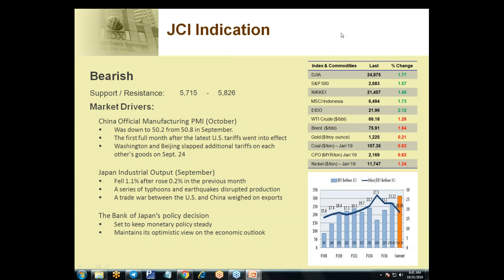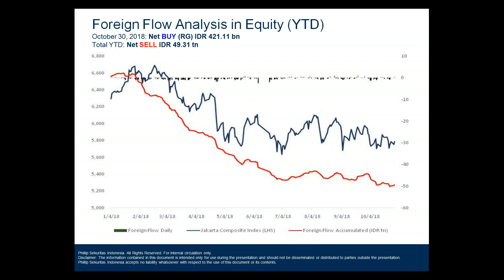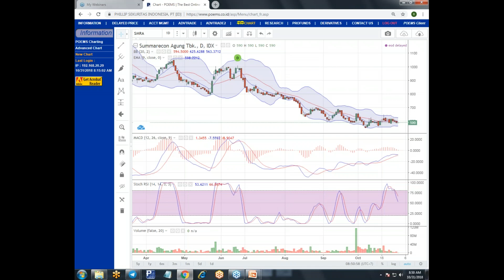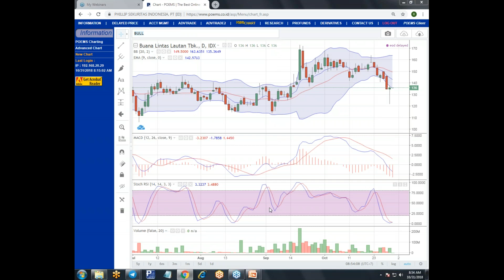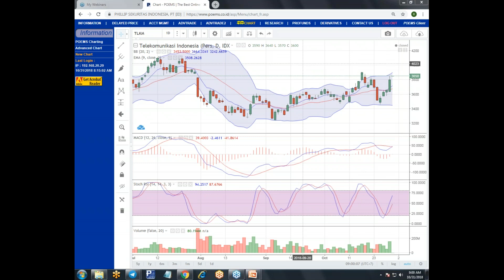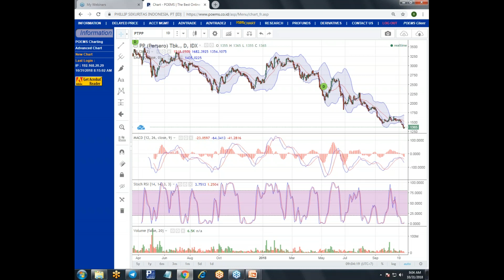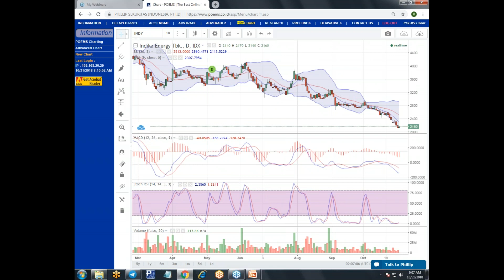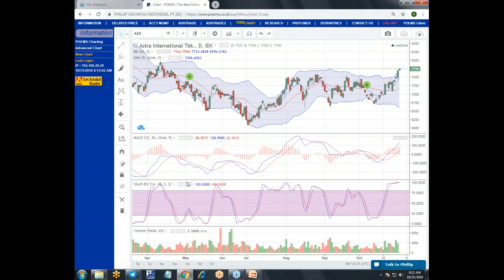Phillip Webinar 31 October 18